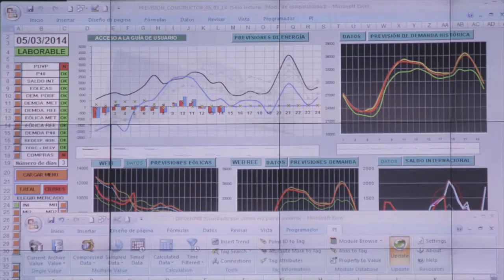Dispatching de Gas Natural Fenosa en Madrid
Vídeo del centro de control de Madrid, desde donde se controla la distribución de gas de la compañía.